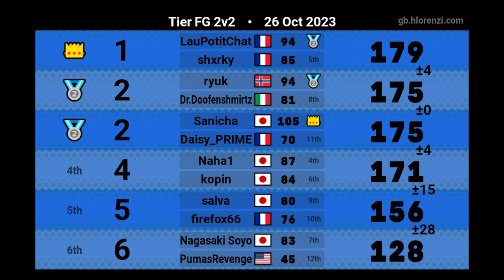MY WORST Competitive Mogi in Mario Kart 8 Deluxe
Hey friends! Welcome to competitive Mario Kart 8 Deluxe! This is my very first 2v2 Mogi format! It was a ton of fun and I'd love to do more competitive videos if you all enjoy it!